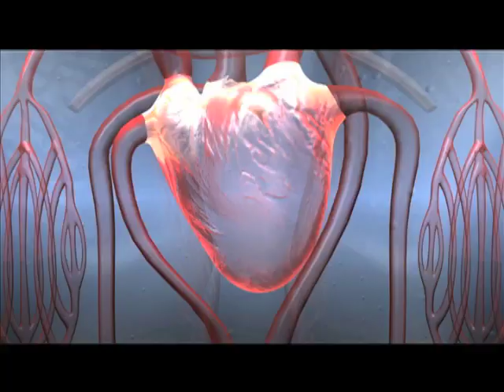As Seen on Adobo: MX3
This caregiver shares her secret to staying active and healthy.